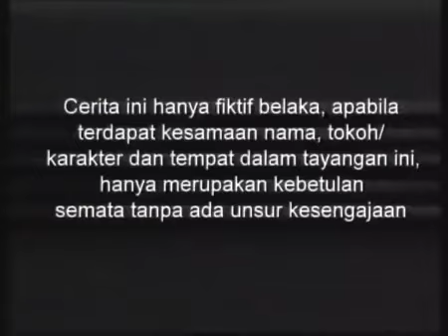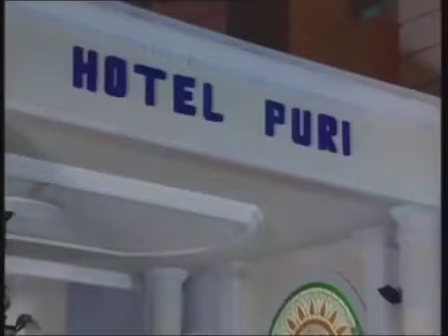SINETRON SPESIAL - SUCI - Episode 15